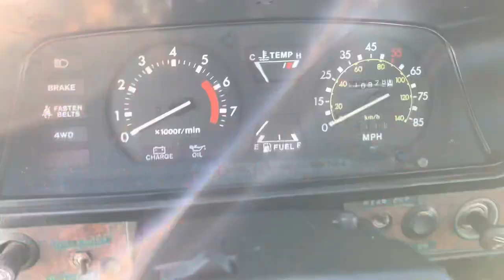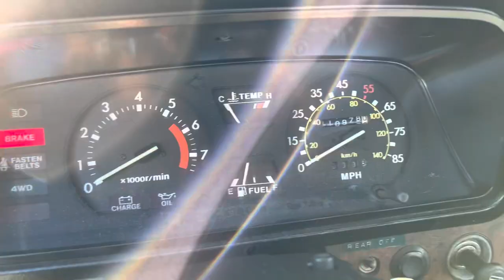1982 Toyota Hilux Pickup 4WD Short bed